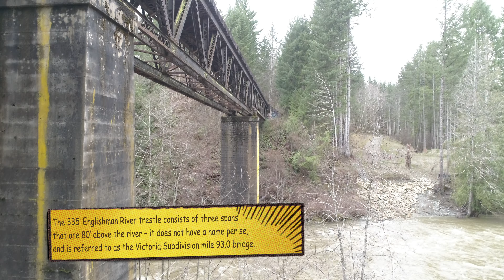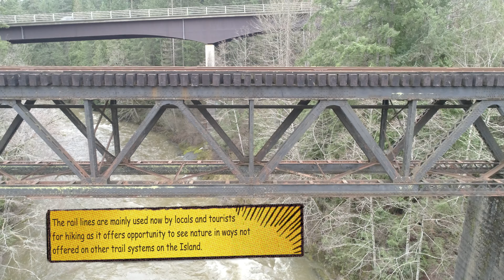Englishman River Trestle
Quick little video on this train trestle that I have been trying to get to for some time now. About a 4km hike round trip to get to it. Had an incident while filming but all turned out ok in the end.  Will get back to do better job on this one when the nice weather returns to the Island.